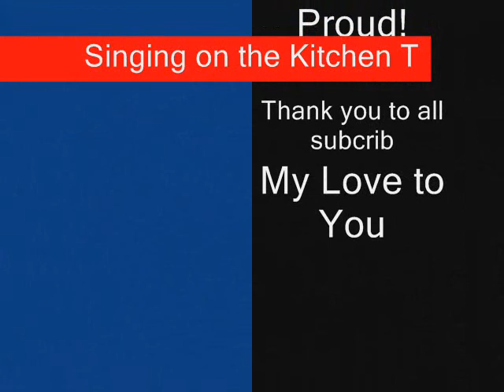Singing On the Kitchen Top Part 2